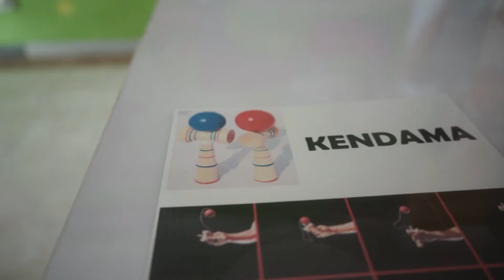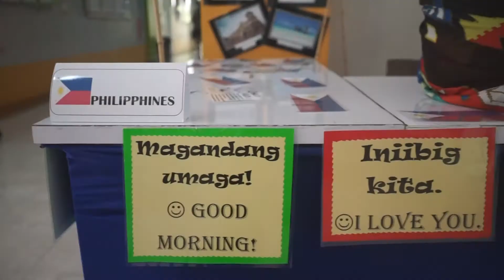United Nations' Day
To commemorate United Nations’ Day, Unity in Diversity is the motto of the day where students, parents and staff come together in their traditional costumes; sharing traditional delicacies and promoting greater understanding of each other’s country, culture and tradition at the respective country’s booth which include Indonesia, India, Philippines, Korea, Japan and Europe.